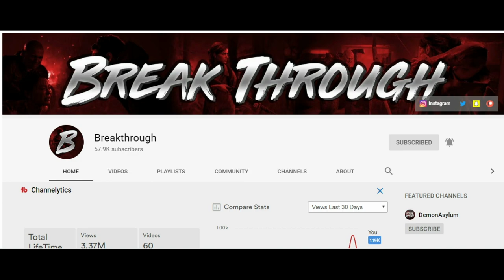The Last of us Part 2 Inside the Story Trailer Reaction & Discussion!!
Link

the last of us 2 release date
the last of us part 2 leaks
the last of us part 2 story trailer reaction
the last of us part 2 story trailer
the last of us part 2 inside the story trailer